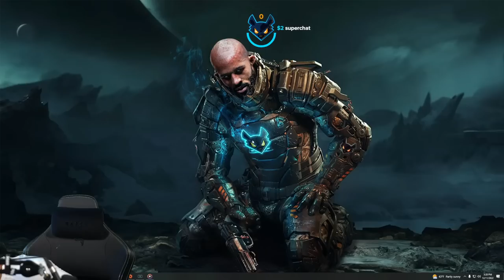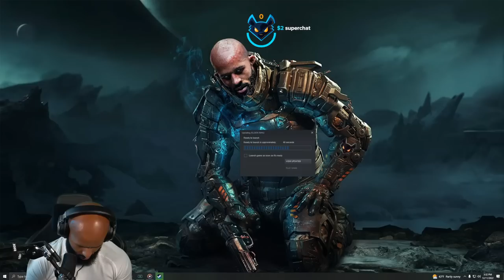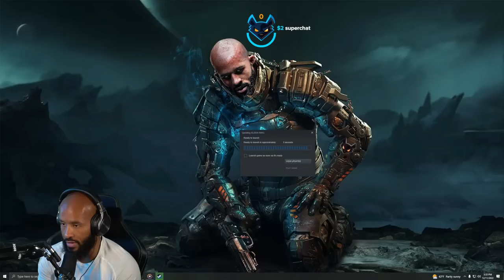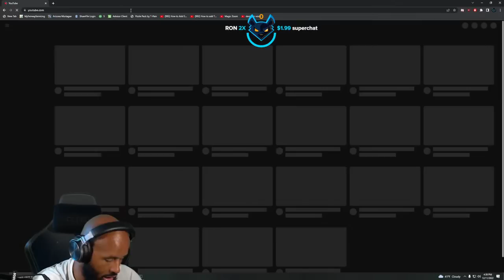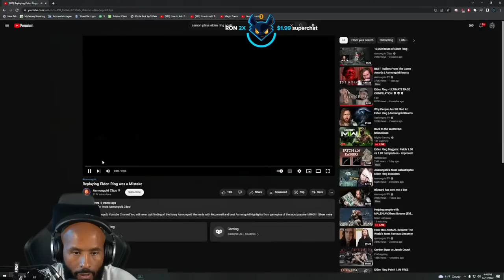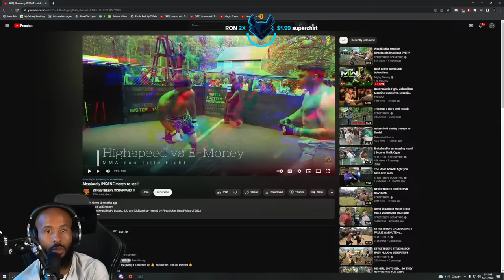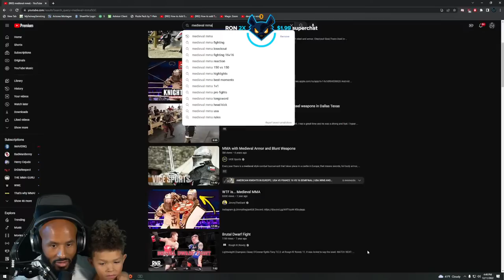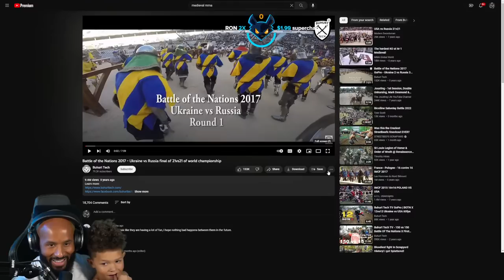Back to the WARZONE bbbooiiisss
Back to the WARZONE still searching the for damn W